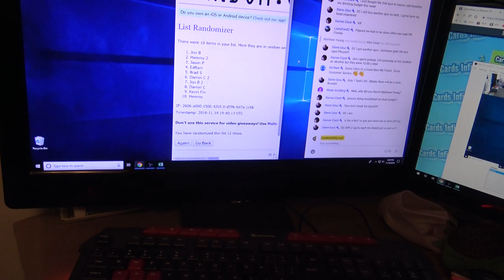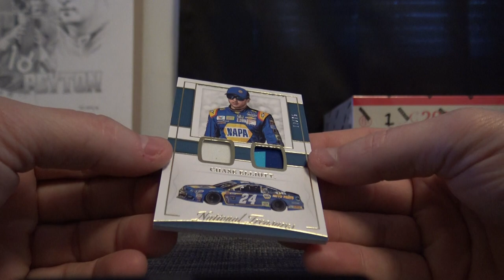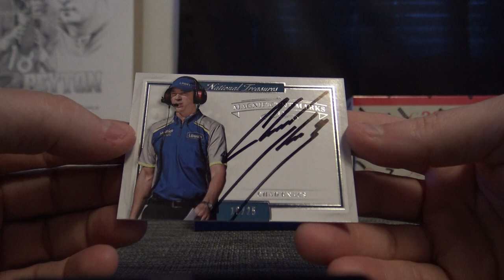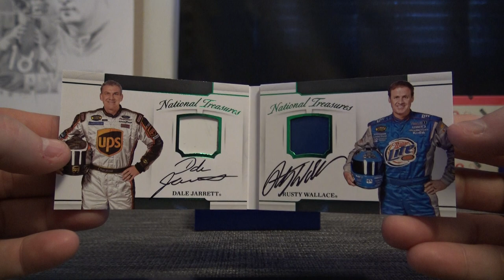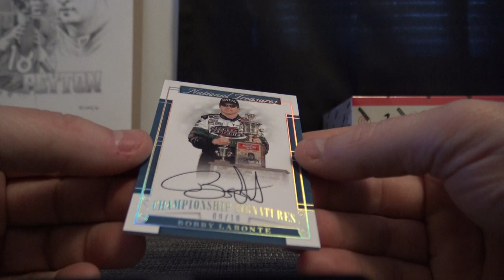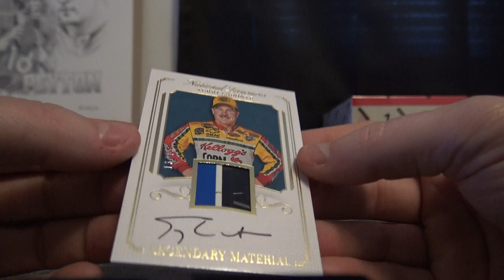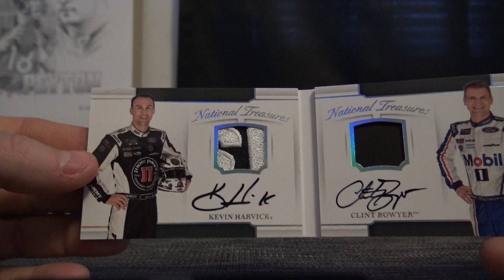2017 Panini National Treasures Racing 2 Box 1/2 Case 'Serial s' GB